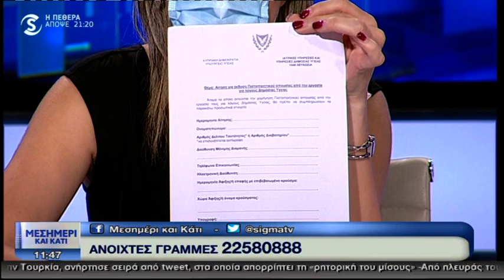Η Ιωάννα Γρηγορίου στο Μεσημέρι και Κάτι